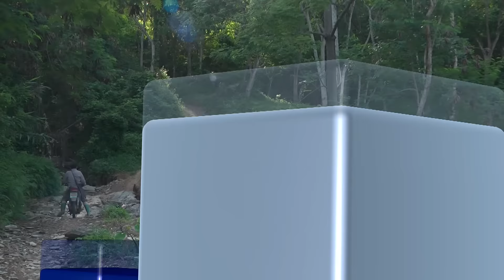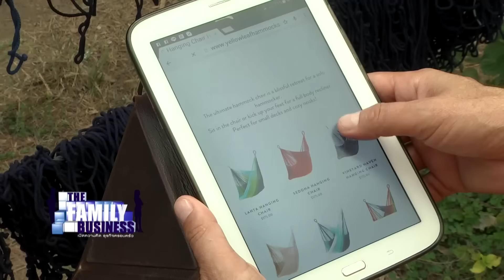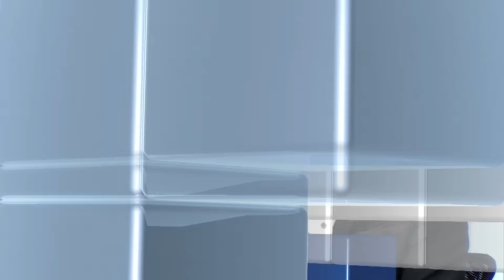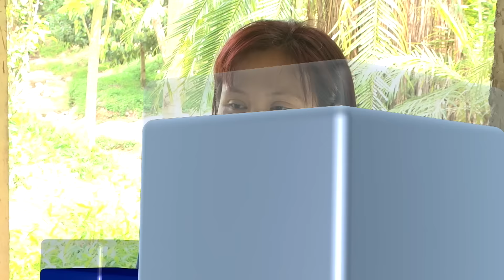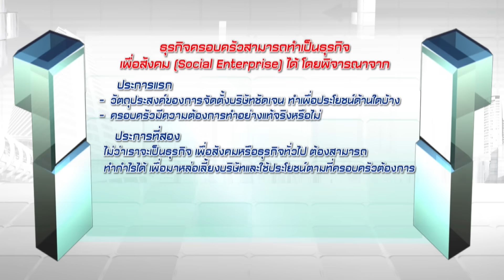The Family Business EP29 เปลตองเหลือง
รายการ The Family Business เปิดความคิดธุรกิจครอบครัว อำนวยการผลิตโดย มหาวิทยาลัยหอการค้าไทย มหาวิทยาลัยชั้นนำด้านธุรกิจ